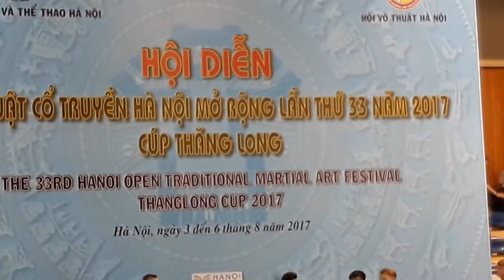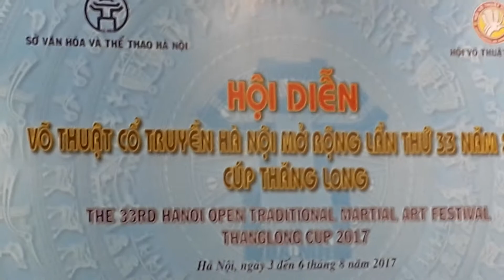Hội Diễn Võ Thuật Cổ Truyền Lần 33 Cúp Thăng Long